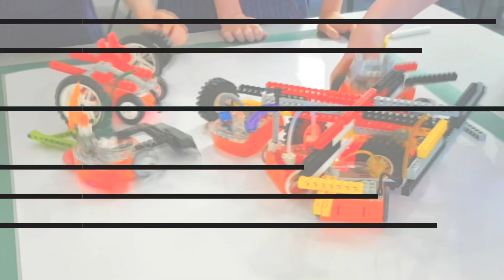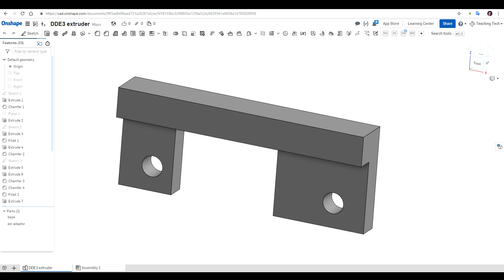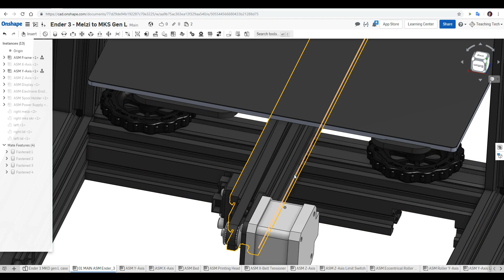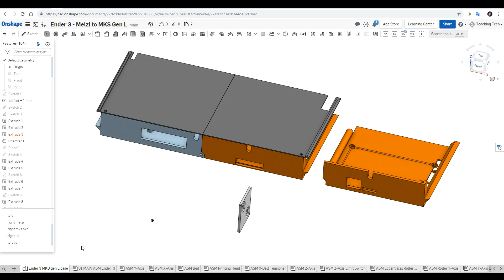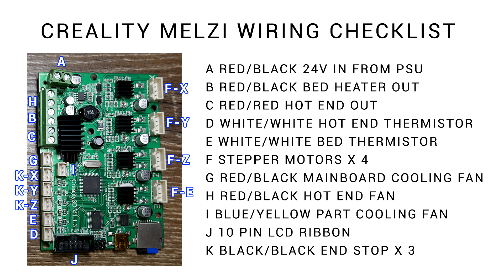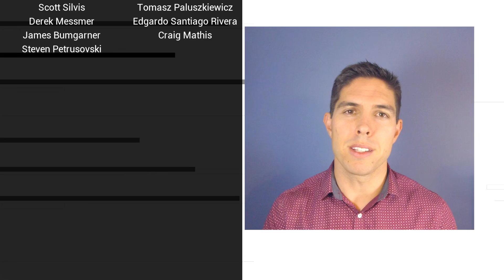Ender 3 upgrades: EZR to direct drive adaptor and all in one rear mounted electronics case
I’ve put some hours into CAD this week, designing two upgrades to improve my Ender 3 that you can benefit from too.

The first is an adaptor to join my two favourite Ender 3 extruder mods together: the direct drive kit from Basaraba Innovations and the EZR extruder. This simple part gives reliable and convenient filament loading, with improved printing performance.

The second aims to tidy up my electronics, which were accessed underneath the printer and had buck converters and other components loose. I’ve created a modular system for mounting the electronics at the back of the machine, to suit the standard Creality board, an MKS Gen L or an SKR 1.3. There are also mounts for TL smoothers, a raspberry pi, a buck converter and two relays. The cooling fan is now much quieter and can be upgraded to a 40x20mm design without issue.

All parts are easy to print without support and fit on an Ender 3 bed. This should be compatible with the standard Ender 3 and the Ender 3 Pro.

I'm really happy with my design and I hope others can benefit too.

My new adaptor for mounting the EZR extruder on the DDE3 direct extruder kit

The cable clip I showed in the video came with the direct drive kit, but here is another that will do the same job

This kit is now available in Europe!
Ender 3 DD kit
CR-10S DD kit

Ender 3 Pro Amazon
Ender 3 Amazon
Ender 3X (glass bed version)

Assorted M3/M4/M5 nuts and bolts:
Amazon ($16)